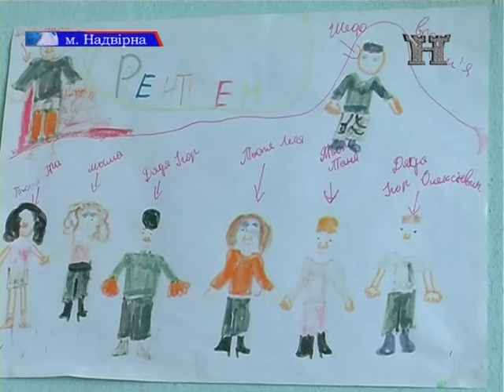Туберкульоз - виліковний! (13.04.2016р.)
Епідситуація щодо захворюваності на туберкульоз на Надвірнянщині, профілактичні засоби, медичні огляди та безкоштовне лікування сухот - ці та інші питання обговорювались на черговому засіданні колегії РДА. З офіційного заходу повернулись і наші журналісти.